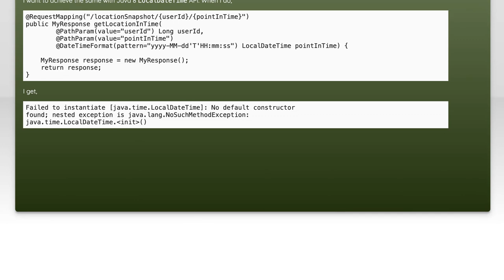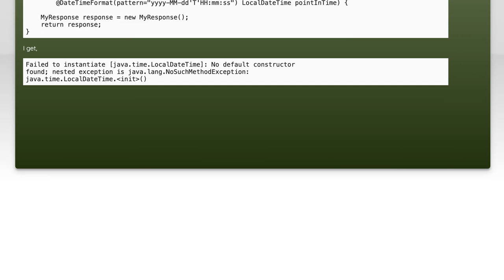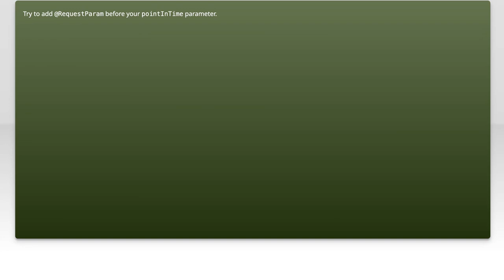How to accept LocalDateTime param in a GET request to Spring Boot Controller?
java: How to accept LocalDateTime param in a GET request to Spring Boot Controller?

Related to: java, spring